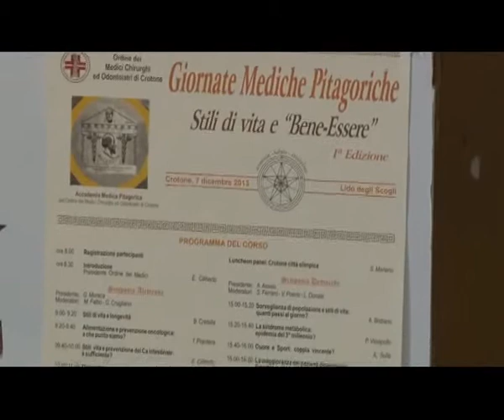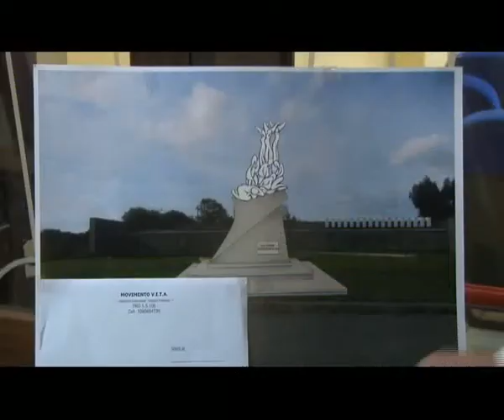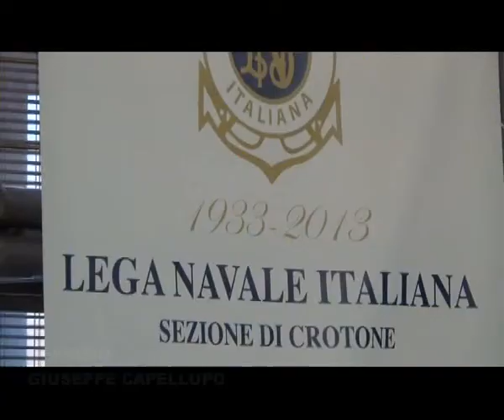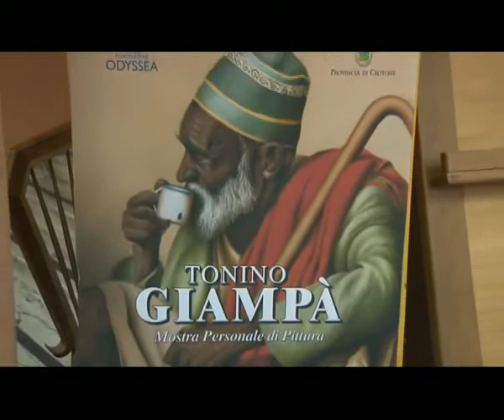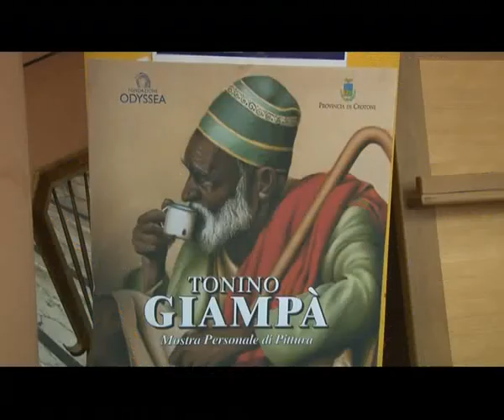Tg : Sabato 07/12/2013